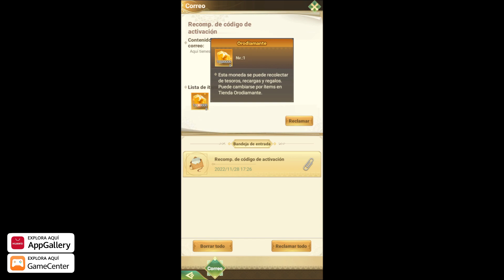¡Canjea tu ORODIAMENTE! ¡PROMOCIÓN HUAWEI! | Dragon Trail: HUNTER WORLD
¡Muy buenas a todos!  Bienvenidos al canal, ¡soy Volt75!

Os explico como canjear los 100 millones de Orodiamente.

🟡 Crea e inicia sesión con Huawei ID, asegúrate de tener región España en los ajustes.
🟡 Descarga los juegos desde AppGallery.